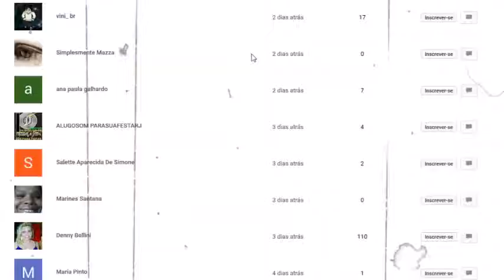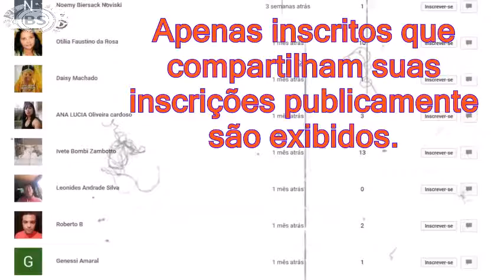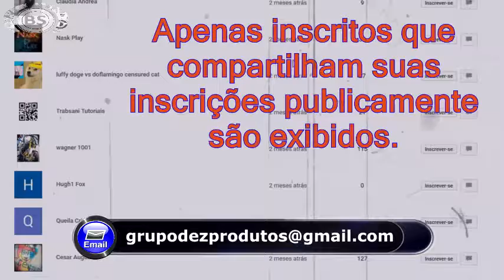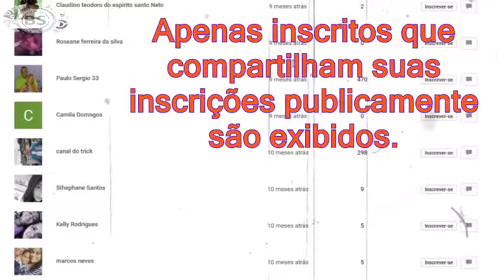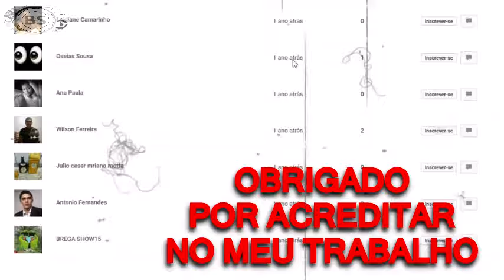INSCRITOS QUE ACREDITAM NO MEU TRABALHO. CHUTANDO BALDE